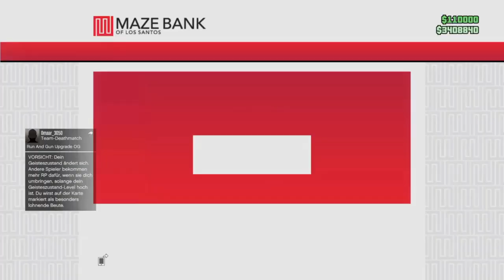*SOLO*💸 EINFACHER GTA 5 ONLINE MONEY GLITCH - FÜR ANFÄNGER 💵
So bekommst DU JEDE SEKUNDE $1,000,000 💸 (Ohne Alles) 😱 EINFACHER GTA 5 ONLINE MONEY GLITCH  |  1.52

►Danke dafür das du mein Video angeschaut hast

Hier hast du mal einen kleinen überblick auf meinem Kanal.

Auf diesem YouTube-Kanal werdet ihr täglich um 14:00 Uhr ein neues
Video finden

Was euch auf diesem Kanal für Videos erwarten werden, sind:
• Spannende GTA 5 online Videos
• Gute Gta 5 online Money Glitches
• Gta 5 online Tipps
• vllt mal Vlogs ;)
• Andere krasse Spiele

►Mikro: https: Blue Yeti
Links
Statistiken
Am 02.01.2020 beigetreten